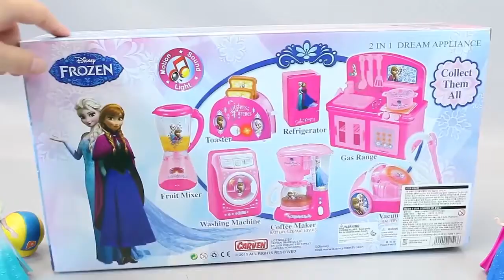Cooking Frozen Elsa Kitchen Fridge Oven Toy Surprise Eggs Play Doh Toys